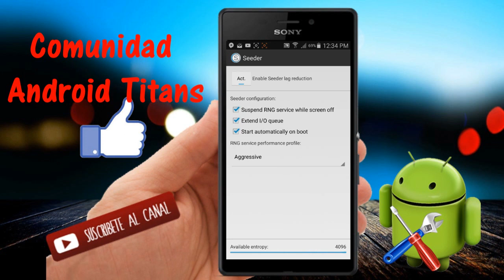AUMENTA LA VELOCIDAD DE TU ANDROID CON SEEDER (ELIMINA EL LAG)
Se que muchos dirán que esta aplicacion es vieja y es aceptable su comentario, pero tal vez algunas personas nunca la habian usado y es por ello que se los enseño, es muy recomendada y les sugiero usarlo en sus dispositivos, ustedes mismos sentiran el cambio.
UNETE AL GRUPO DEL FACEBOOK

¿QUIERES UNIRTE A MIS GRUPOS DE TELEGRAM PARA COMPARTIR Y APKS E INTERCAMBIAR INFORMACION?
(DEBES TENER TELEGRAM YA INSTALADO)

SI QUIERES UNIRTE A MÁS GRUPOS CONTACTAME COMO @SergioCM